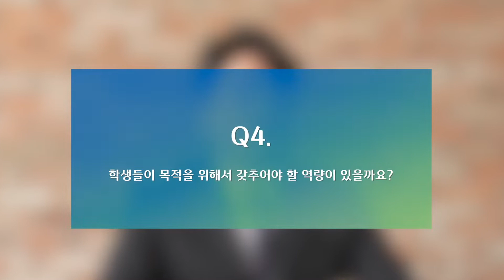AI빅데이터전공 박종혁 교수 인터뷰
알파고가 등장하며 인공지능이 주목을 받기 시작했고 핵심 기술인 딥러닝이 오늘날 많은 곳에 응용되며 인간의 삶에 도움을 주고 있습니다. 인공지능을 단순히 사용하는 것이 아니라 어떻게 만들어졌는지, 그리고 어떻게 응용되고 있는지 이해할 수 있다면 더욱 다양한 활용 가능성을 탐색해볼 수 있을 겁니다.